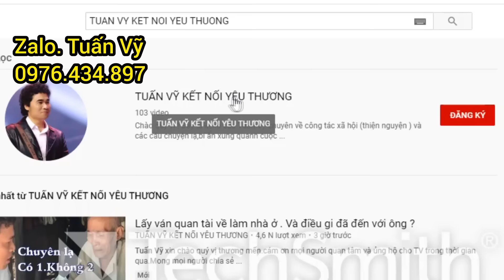Có nguồn tin nghi ngờ liên quan đến Mẹ của chị Hằng. Cám ơn chị Thanh cung cấp tin.